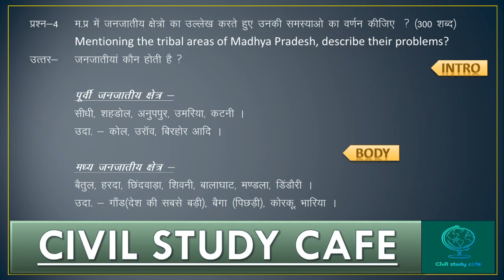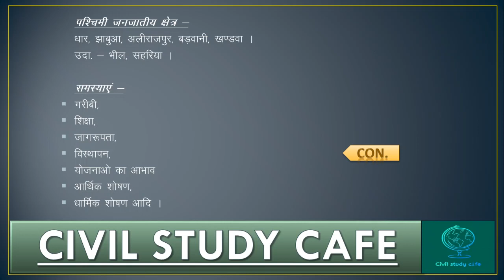Mppsc mains answers writing discussion series. (Lecture - 5) 15marks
Full mppsc preparation with civil study cafe 👍👍👍👍👍👍🎯🎯🎯🎯🎯🎯🎯🎯📚📚📚📚💯💯💯